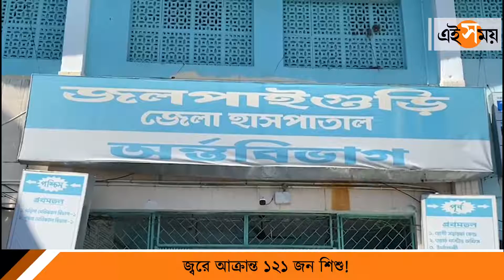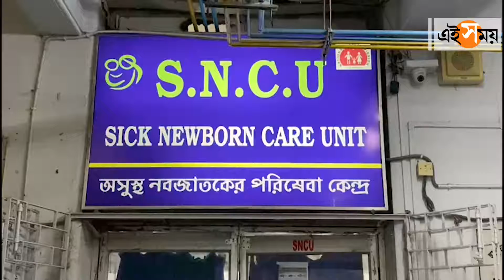জ্বরে আক্রান্ত হয়ে হাসপাতালে ভর্তি ১২১ জন শিশু! | Jalpaiguri News | Ei Samay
জলপাইগুড়ির শতাধিক শিশু জ্বরে আক্রান্ত। ঘটনায় আতঙ্কের পরিস্থিতি সৃষ্টি হয়েছে। চিকিৎসকদের দাবি অনুযায়ী, ওই শিশুদের করোনা ধরা পড়েনি। তবে ফের পরীক্ষার সিদ্ধান্ত নেওয়া হয়েছে। দেখুন চিত্র...